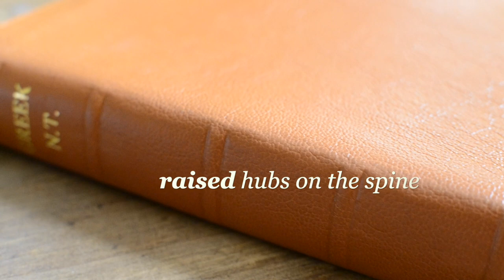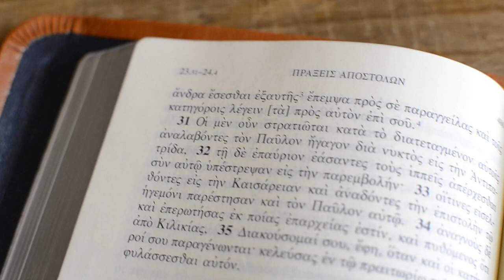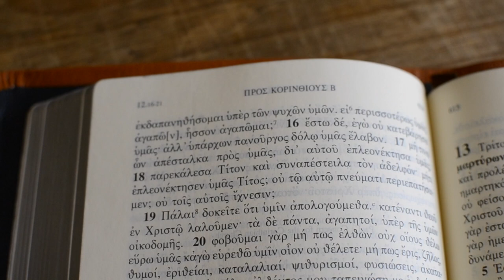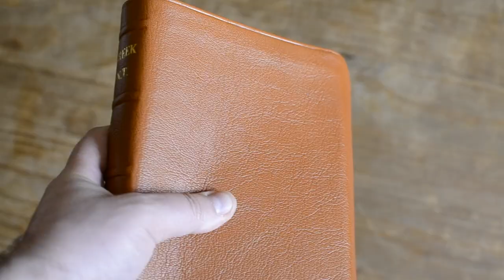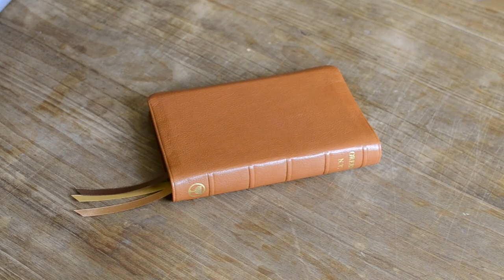UBS5 GREEK NEW TESTAMENT | TAN GOATSKIN REBIND